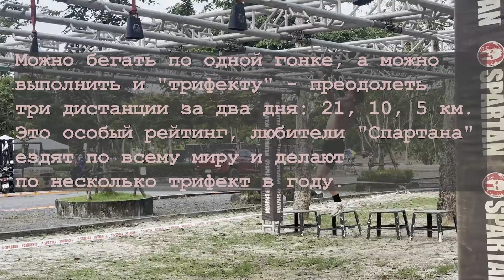Северное многоборье/Гонки "Спартан"/Лыжероллерная трасса в Долинске На здоровой волне 19.11.24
В Ногликах проходили чемпионат и первенство по северному многоборью и национальным видам спорта. Юноши и девушки состязались в тройном прыжке, метании топора, прыжках через нарты, беге с палкой. Сахалинцы стали победителями и призёрами международной серии гонок с препятствиями "Спартан". Для этого им пришлось отправиться в жаркий Таиланд. А в Долинске появился новый спортивный объект - лыжероллерная трасса. Все подробности смотрите в программе "На здоровой волне".